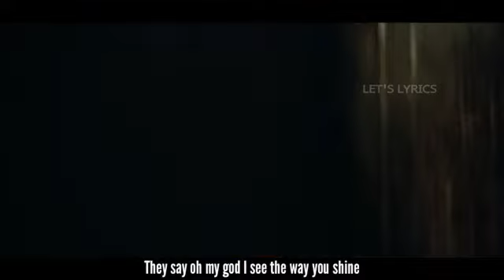Tones and I-Dance Monkey-JOKER ,relaxing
Tones and I-Dance Monkey

Learn Trendy Musics,
트렌디 한 음악 배우기
學習流行音樂，
トレンディな音楽を学び、
Lerne trendige Musik,
Scopri le musiche alla moda,
Apprenez les musiques branchées,
Aprende músicas de moda,
Μάθετε μοντέρνα μουσικά όργανα,
Naučite se trendovske glasbe,
Изучай модную музыку,
Trendy музыкасын біліп алыңыз,
Իմացեք գերժամանակակից երաժշտություն,
Funda Amathrekhi Omculo,

Paroles
كلمات الاغنية
बोल
歌詞
Текст песни
Letra
Ishosha esihlatshelelwayo
Hura